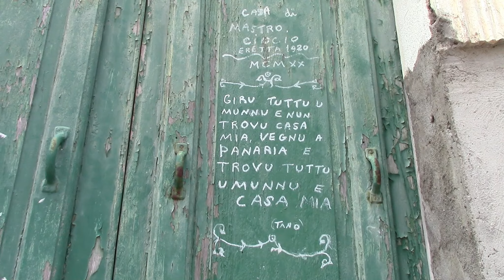Panarea - The Island of Beauty - Aeolian Islands - Sicily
Island of Panarea, Aeolian archipelago, a few miles north of the northern coast of Sicily. Let's go to the discovery of another Aeolian pearl, the oldest, famous for the beauty of its landscapes, for the purity of its waters and for the elegance of the urban area.
Inhabited since prehistoric times, as shown by the spectacular ruins of the Neolithic village of Capo Milazzese, the island is at the center of a small archipelago in the archipelago, surrounded by the uninhabited Basiluzzo and numerous smaller islets (Dattilo, Lisca Bianca, Lisca Nera, Formiche, etc), sometimes little more than rocky stacks whose view nevertheless characterizes the marine panorama. Just look out from the terrace of the church of San Pietro to realize it.
The small town occupies a hollow facing north-east with its houses with typical Aeolian architecture, the streets accessible only to electric vehicles and a benevolent nature that offers brushstrokes of light and color. A single road connects the landing with the southern end of the island, crossing lush countryside and the district of Drautto (named after an Arab pirate). At the end of the road opens the splendid sandy beach of Cala degli Zimmari and from here, with a short trekking up a rocky ridge, you reach the promontory of Capo Milazzese with the suggestive prehistoric village and the splendid Cala Junco, a natural bay between the most beautiful of the Aeolian archipelago, today a protected marine area.

Panarea is probably the most "exclusive" of the Aeolian Islands, at least this is the label commonly affixed to it. Undoubtedly its refined architecture, the presence of villas with sober splendor and the fame of worldliness that surrounds some of its nightclubs could confuse the superficial visitor. In reality, the island is breathtakingly beautiful, a rare example of a man / nature union in which man has made the beauty of nature extraordinary.
To fully appreciate it, take some time, even if the island is actually very small, if possible, dedicate at least three or four days to it. You will discover that Panarea is much more than a fantastic place for holidays.

This short film was shot in 2020, a difficult year as you can imagine. I found Panarea almost deserted due to the restrictions and the locals, the tourist operators, seriously in difficulty. I dedicate this video to them, to the stubbornness with which they faced the crisis. I hope that the worst is over for them too.

For the shooting I used my old Canon Legria. And thank goodness it was still working because my “modern” equipment had been missing for months in a technical assistance laboratory in Milan. Once again I realized how comfortable it is to shoot with a small, basic but efficient camera, equipped with an excellent stabilizer and a spectacular zoom. Obviously no 4k but that's okay. Part of the shots were also made with the GoPro Hero 7, especially the sea ones, and with the Mavic Air (aerial ones).
Post-production, editing and color correction are achieved with Cyberlink PowerDirector suite 5.
The photos are by Francesca Sparatore who uses a Nikon d7500 and various lenses.
The music track is "Whispers" by Hyson and is available on Free Music Archive.